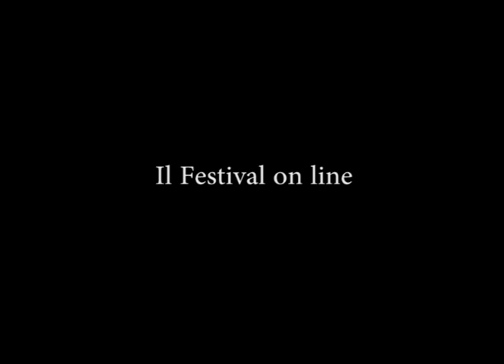Bologna in Lettere 2020 Flaminia Cruciani Marco Sonzogni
Sezione: Double Bind
Flaminia Cruciani / Marco Sonzogni